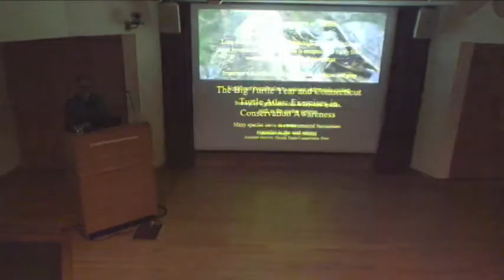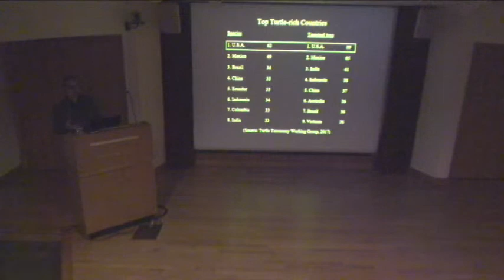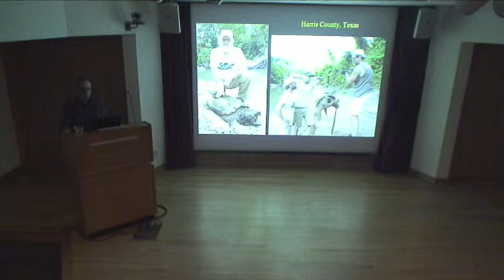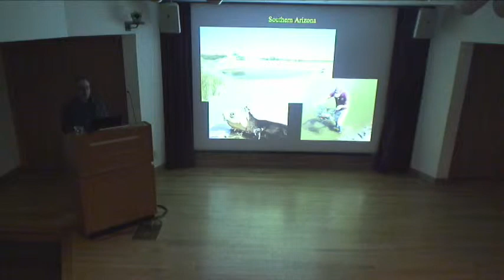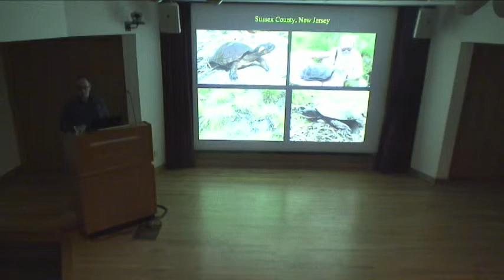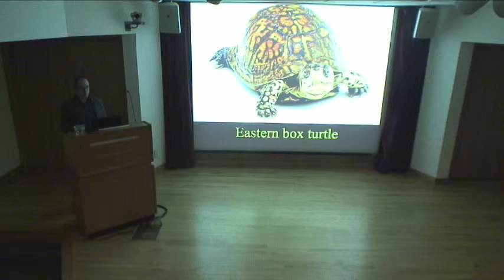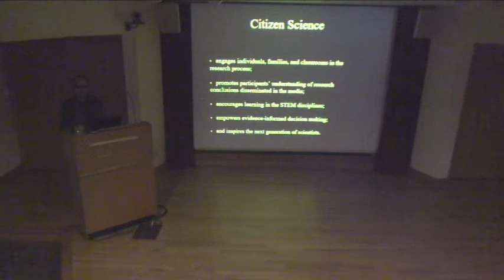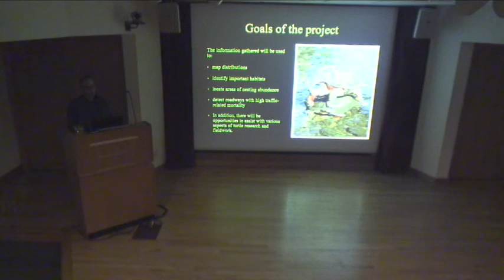New Canaan Library Presents: The Big Turtle Year CT Turtle Atlas April 3, 2019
The Big Turtle Year CT Turtle Atlas Lecture with Tim Walsh at The New Canaan Library on April 3, 2019.